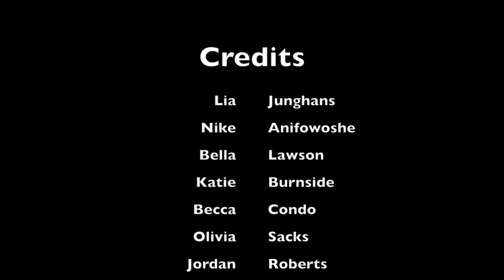all about that base no acid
Mrs. Gobbe science project if you liked this click the thumbs up button!